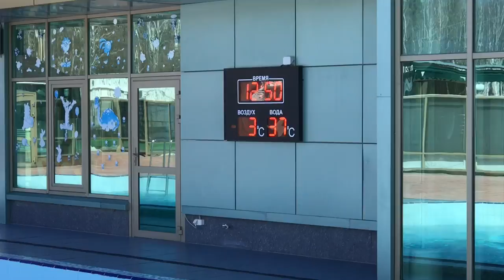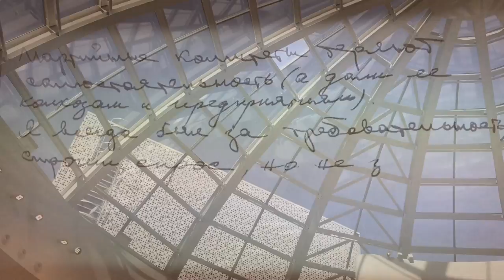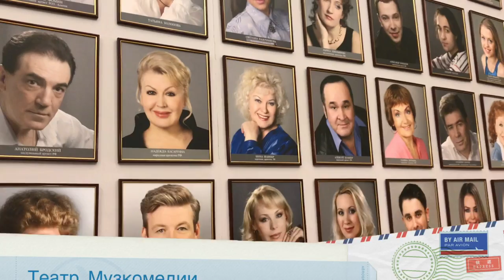Что смотреть в Екатеринбурге? 12 апреля "Видео дневник" Романа Дусенко #‎ТолькоВперед‬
Что смотреть в Екатеринбурге? Достопримечательности Екатеринбурга. 12 апреля «Видео дневник» Романа Дусенко.
Москва (Шереметьево) - Екатеринбург (Кольцово): Ramada Yekaterinburg Hotel & Sра (Екатеринбург,Россия), Ельцин Центр, Плотника, река Исеть, театр Музыкальной Комедии «Декабристы».